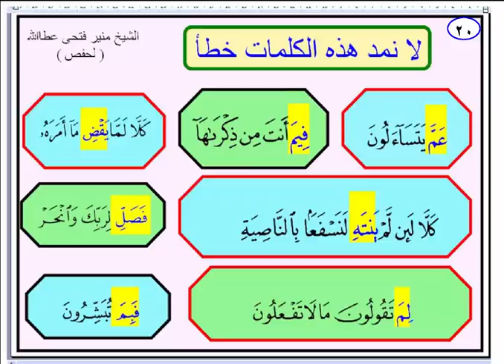لا نمد هّذه الكلمات خطأ